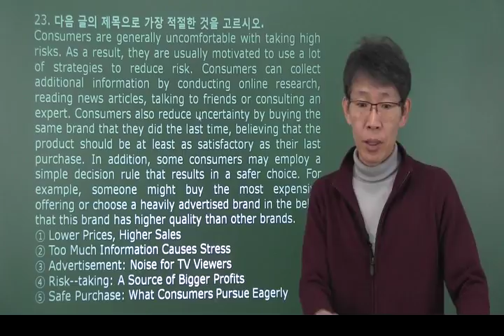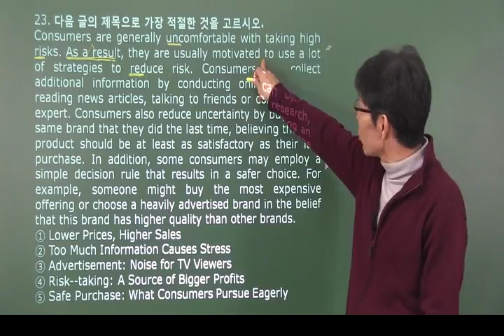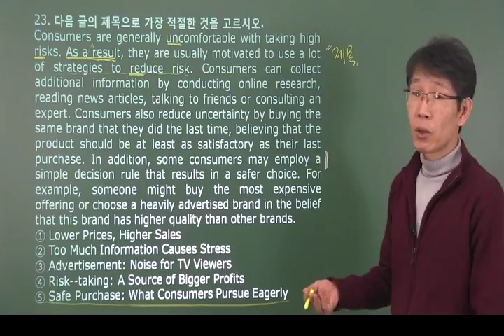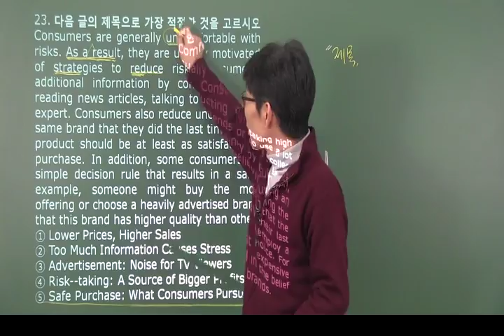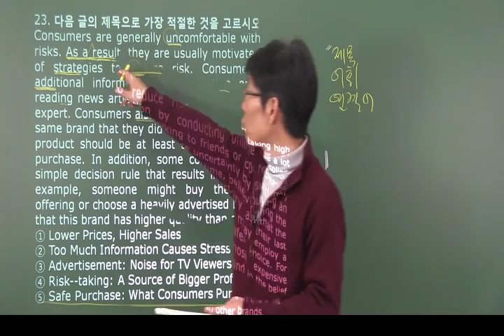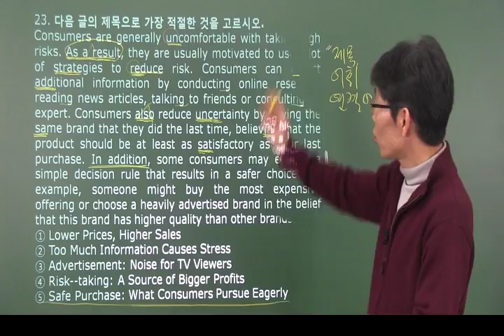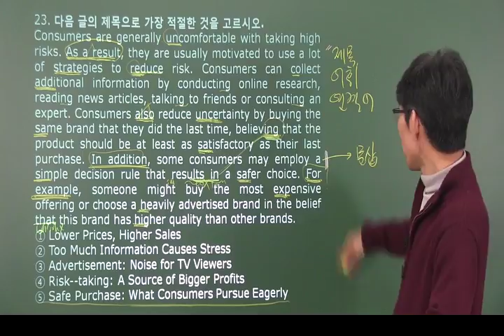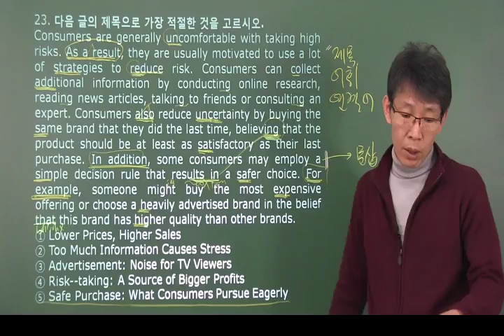[eokz] 2017 년3월 고1 영어 모의고사 내신변형 23번 – 오길준